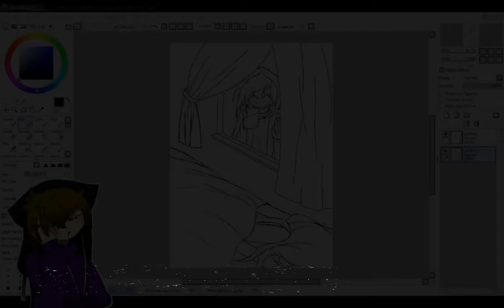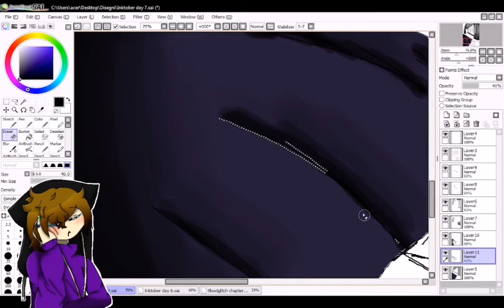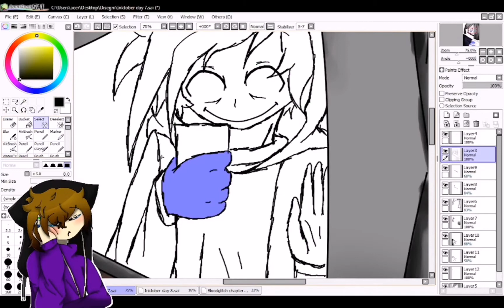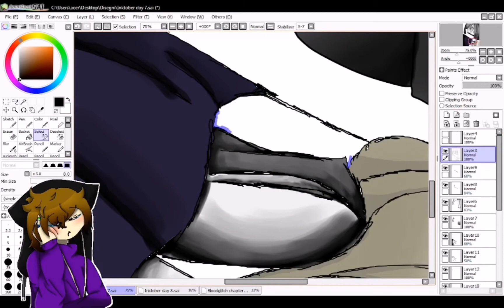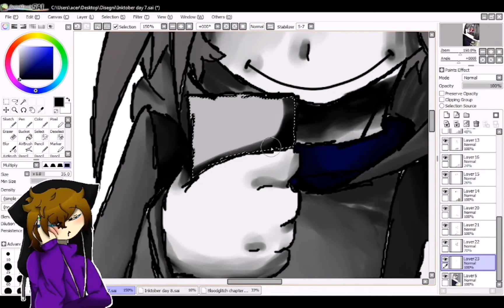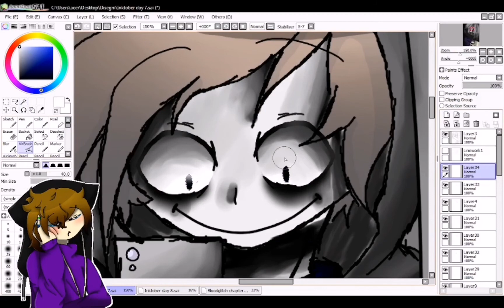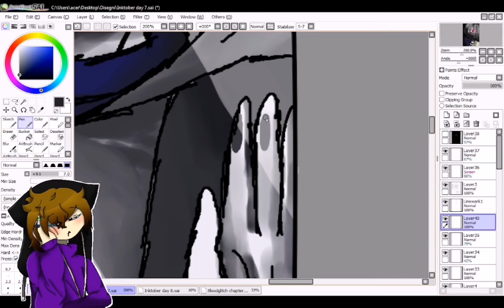Inktober Day 7 Fan (ft.Arkide)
[Follow me]⤵

Programm:
Paint to sai
Obs-Studio
Capcut